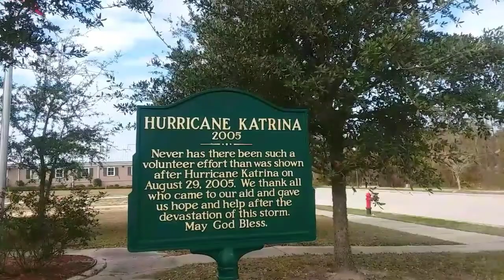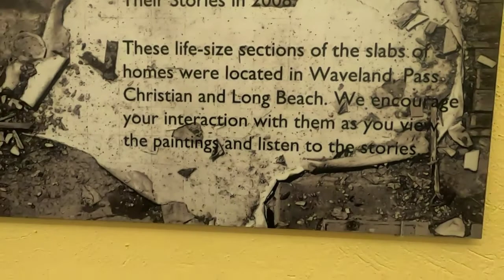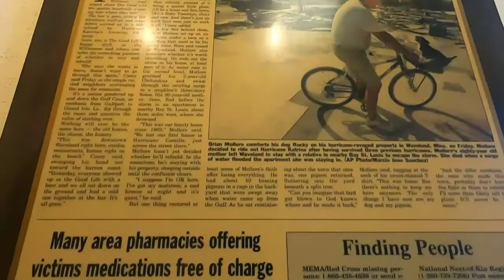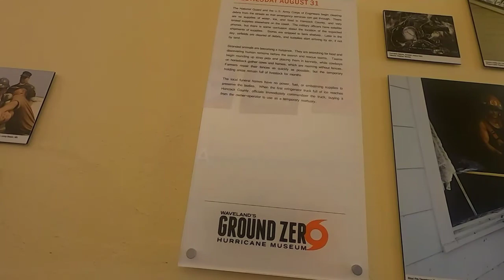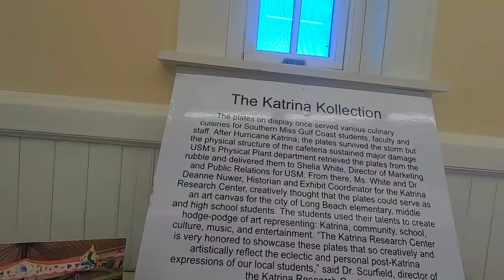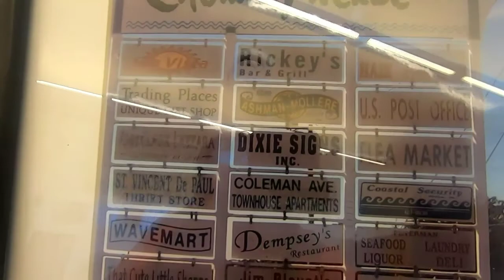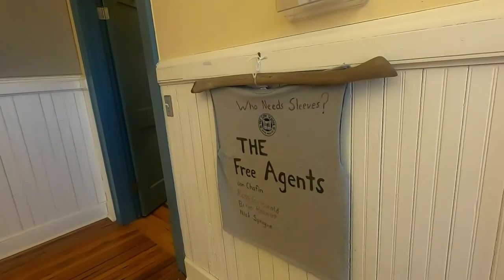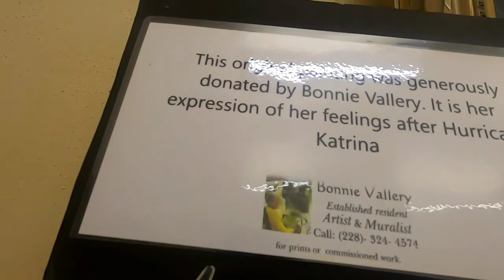Hurricane Katrina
We went to Ground Zero Hurricane Katrina Museum the first time we went it was closed. The second time I lost the video and of course I'm the only one that could manage that. The third time it was closed for the Madi Gras Parade. Today it was opened and we really enjoyed our time I hope if you're ever in the Waveland area you'll stop in. The address is 335 Coleman Ave. It's free call for hours.